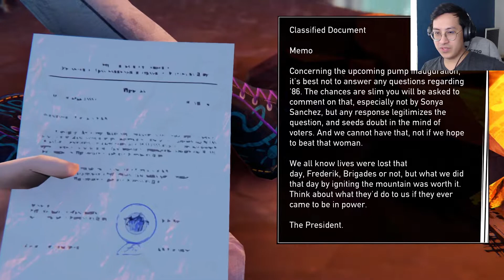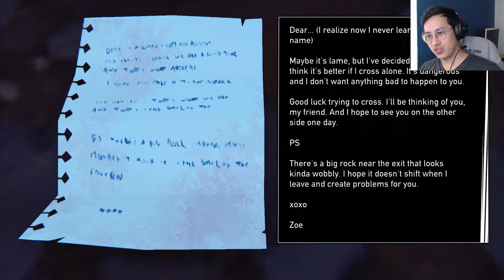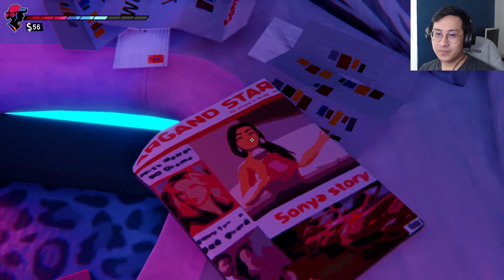FOR THE GREATER GOOD - Road 96 Gameplay (Part 9)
Since Zoe had incriminating evidence against the corrupt government, we sacrificed ourselves to save her for the greater good of the country! We also kind of helped Alex build a bomb, so we got that going for us! Check out part 9 of my Road 96 Gameplay!